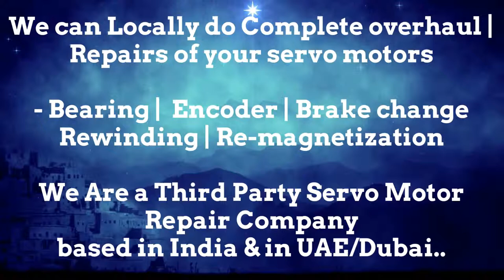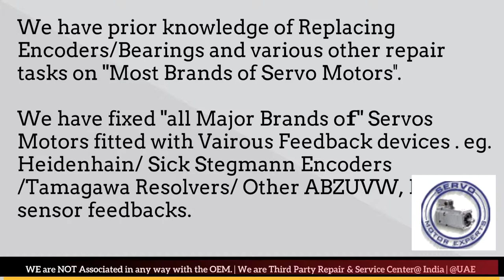HDD Sweden Servo Motor Drive Encoder Adjust Repair Delhi Stock Used New Drive Uttar Pradesh